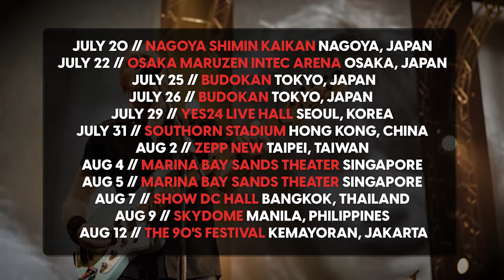Mr. Big - The BIG Finish Tour 2023/24 (extended)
Experience the magic of the legendary "Lean Into It" album in its entirety during Mr. Big's much anticipated "The BIG Finish Tour" 2023/24.

Purchase "Lean Into It (30th Anniversary)" formats here (LP, MQA-CD, SACD)

Jul 16th – Majia 3 Music Festival – Yong Qing, China
Jul 20th Nagoya Shimin Kaikan Nagoya, Japan
Jul 22nd Osaka Maruzen Intec Arena Osaka, Japan
Jul 25th Budokan Tokyo, Japan
Jul 26th Budokan Tokyo, Japan
Jul 29th YES24 Live Hall Seoul, Korea
Jul 31st Southorn Stadium Hong Kong, China
Aug 2nd Zepp New Taipei, Taiwan
Aug 4th Marina Bay Sands Theater, Singapore
Aug 5th Marina Bay Sands Theater, Singapore
Aug 7th MCC Hall The Mall Ngamwongwan Bangkok, Thailand
Aug 9th Skydome Manila, Philippines
Aug 12th The 90’s Festival Kemayoran, Jakarta
Aug 14th Zepp Kuala Lumpur, Malaysia